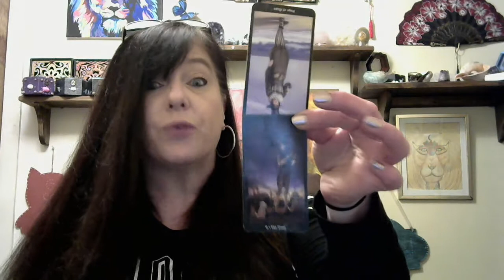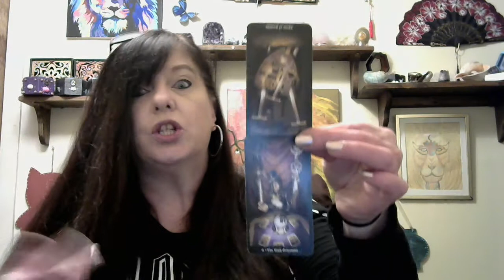A random reading for April 21, 2021